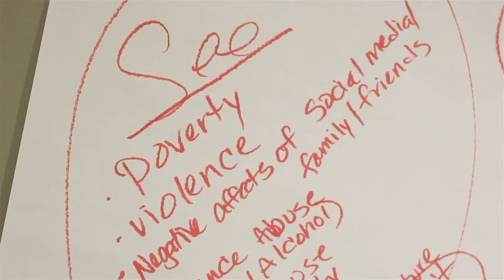YAP Making It Day 2 IE